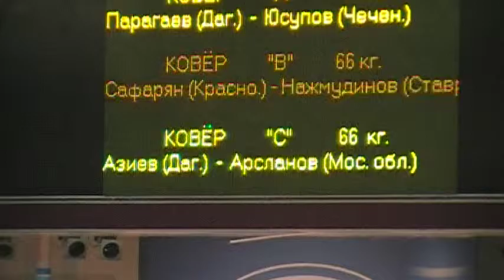66 kg r2 Safaryan vs Nezhmutdinov